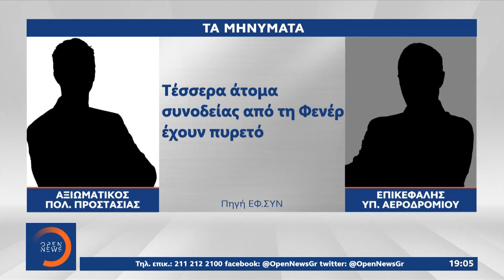Εισαγγελική έρευνα για δημοσίευμα της ΕΦ.ΣΥΝ που εμπλέκει Χαρδαλιά|Κεντρικό Δελτίο Ειδήσεων| OPEN TV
Εισαγγελική έρευνα για δημοσίευμα της ΕΦ.ΣΥΝ που εμπλέκει Χαρδαλιά | Κεντρικό Δελτίο Ειδήσεων 7/7/2021 | OPEN TV

Την παρέμβαση της δικαιοσύνης προκάλεσε δημοσίευμα της Εφημερίδας των Συντακτών κατά το οποίο ο Νίκος Χαρδαλιάς έδωσε το πράσινο φως για να περάσουν εμπύρετοι μπασκετμπολίστες της Φενέρ στη χώρα, τον Οκτώβριο. Ο κ. Χαρδαλιάς κάνει λόγο για συκοφαντίες και προσφεύγει στη δικαιοσύνη, ενώ εξηγήσεις και αποπομπή του ζητεί η αντιπολίτευση.